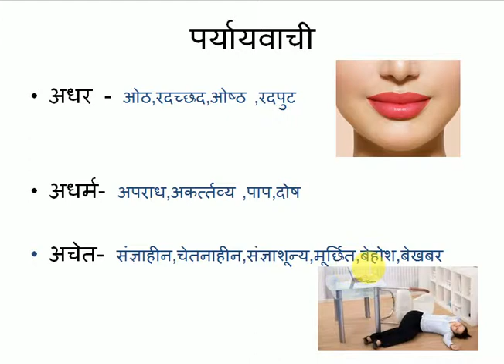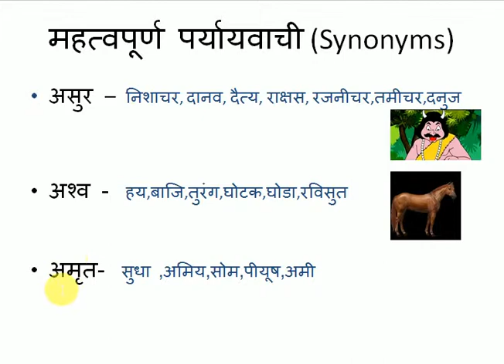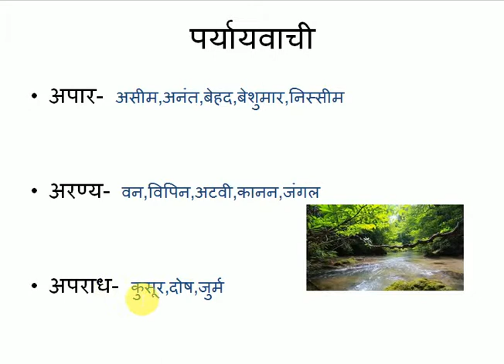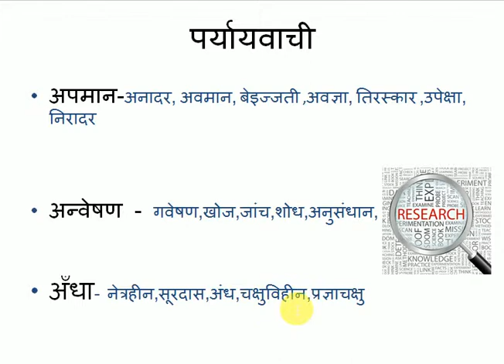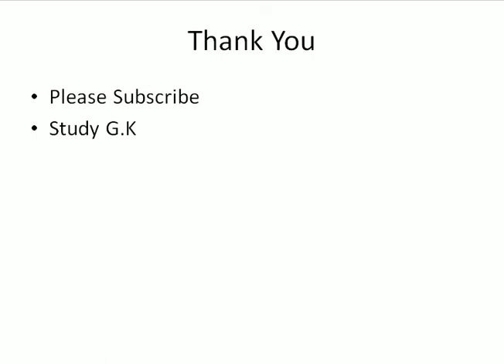महत्वपूर्ण पर्यायवाची शब्द Synonyms in hindi Paryayvachi Shabd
Paryayvachi shabd (Hindi Synonyms) are important for exam such that UPSC UPPSC UPPCS RPSC uppcl revenue officer and other state level examinations